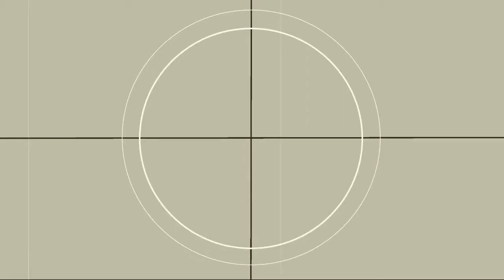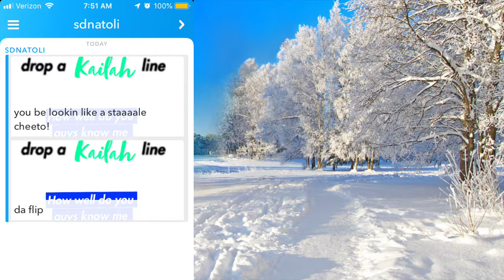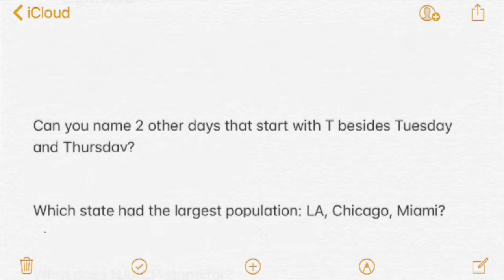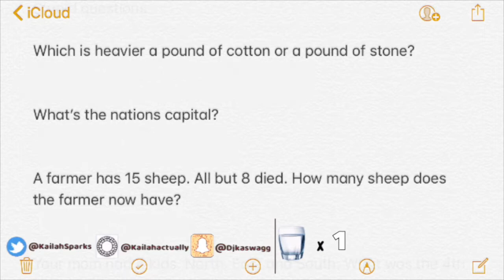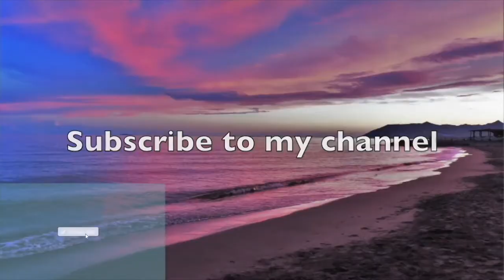SHORT REVEAL OF MY NEW BRAIDS | WEEKLY VLOG | KAILAH'S TOWN VLOGS